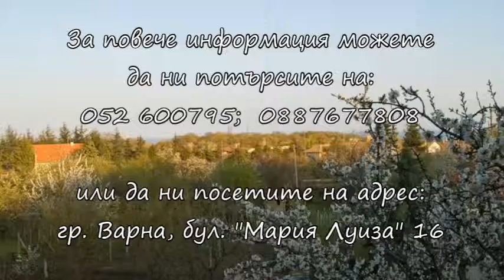Продава голяма обзаведена къща с морска панорама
ПРОДАВА ГОЛЯМА ОБЗАВЕДЕНА КЪЩА С  МОРСКА ПАНОРАМА, САМО НА 9 КМ ОТ ЦЕНТЪРА НА ГР. ВАРНА

Къщата е на три етажа с разгъната застроена площ 420 кв.м и се продава напълно обзаведена. Съвременен стил в обзавеждането, интересни дезайнерски решения и съчетание на  топли тонове с качествени материали, правят дома със собствен облик и атмосфера.
Дворното място е с площ 650 кв.м. Дворът е озеленен, засадени са целогодишни растения и няколко овощни дървета. Къщата разполага с три входа и два закрити гаража, а оградата е масивна.

АКЦЕНТИ

на 9 км от центъра на гр. Варна
морска панорама
тих и спокоен район
подходящ за целогодишно живеене
два гаража
обзавеждане
СOT
интернет и кабелна телевизия